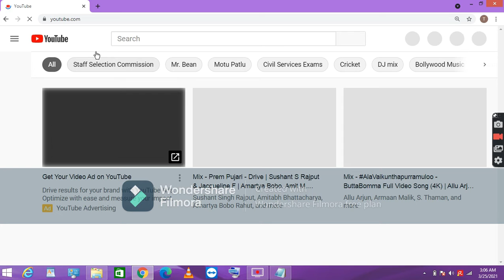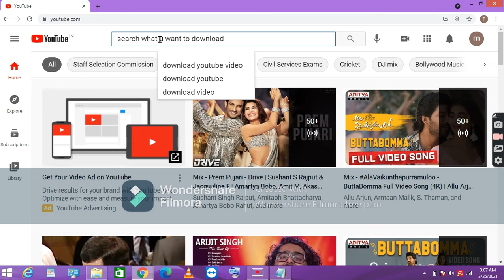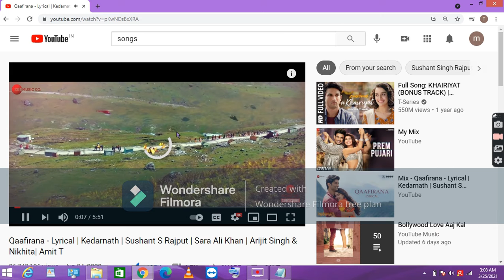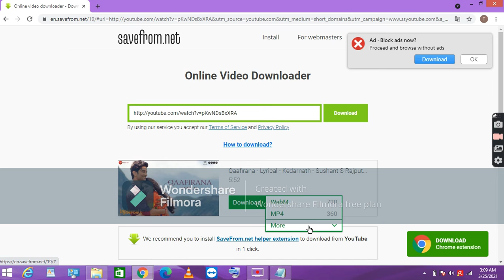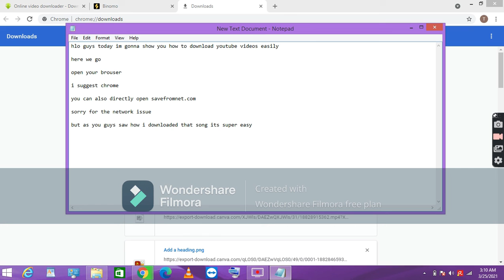How to download youtube videos for free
Hello dearest people this is to show you that how can we download youtube videous for free